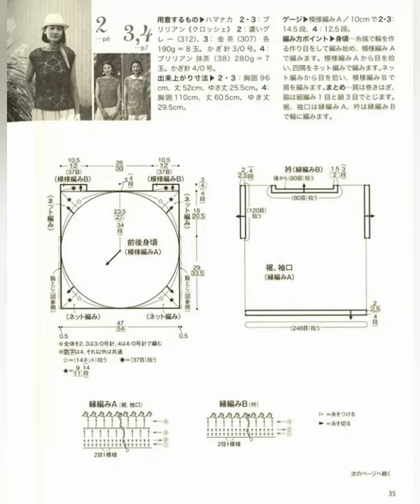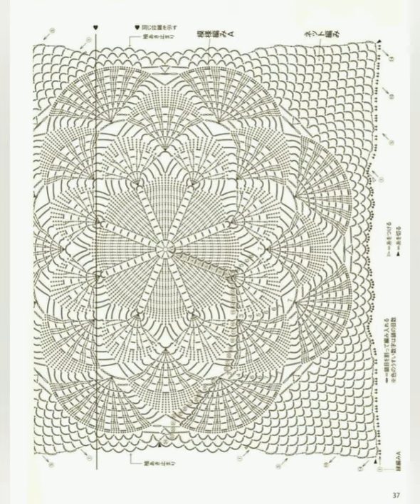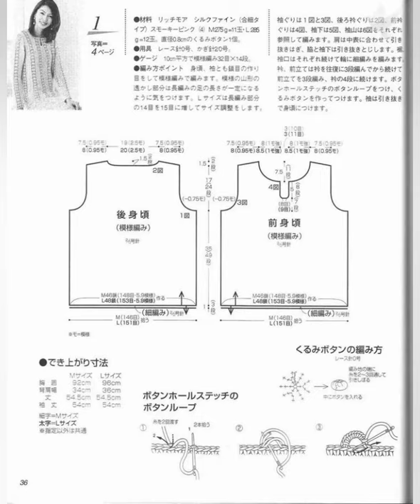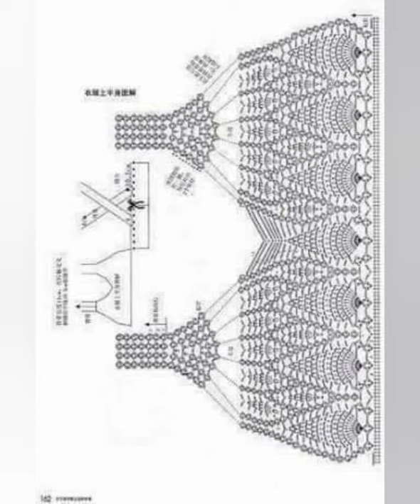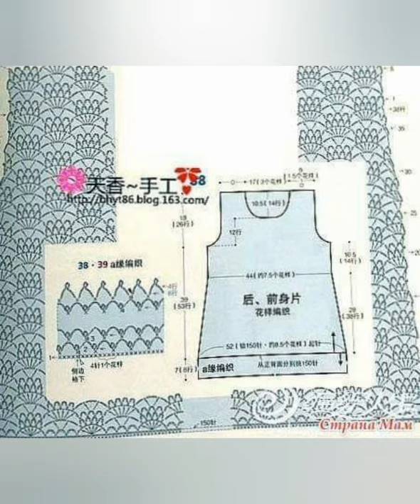Revista de blusas a crochet con graficos agosto/20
Facil hacer la captura para elaborar su blusa preferida